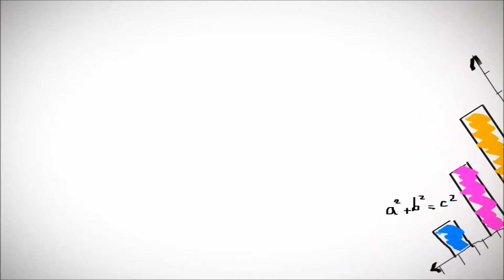Let's Play OMSI 2 #210 [HD/DEUTSCH] - Eine tolle Aufgabenverteilung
Eine Fahrt in OMSI 2. Jetzt gibt es Gelenkbusse und noch viele weitere Neuerungen.

Kommentiert von Tim und Nico.

Map: St. Ilsensee